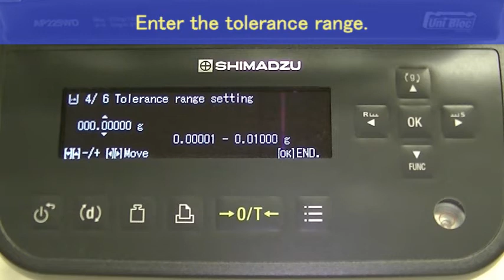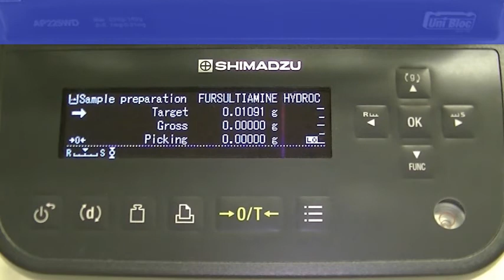Sample Preparation by Analytical Balance, AP Series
Sample Preparation by Analyticl Balance, AP Series
Fast, easy preparation of analytical standards